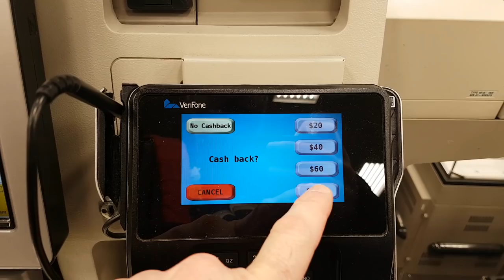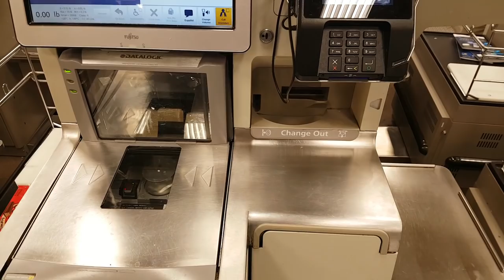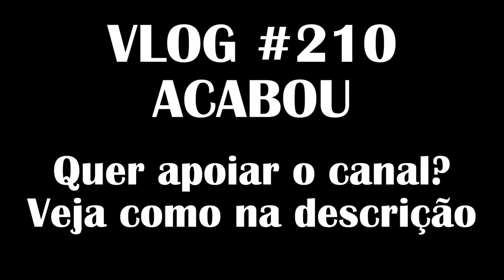VLOG #210 - CASH BACK!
Troco no cartão???

Equipamento usado nas filmagens:

Smartphone Samsung Galaxy S7 (câmera principal)
Edição em Macbook Pro com o software Final Cut Pro X

Músicas no fim da descrição.

Apóiem o canal! Você pode doar através de três maneiras.

Agora o Canal EasyUSA está oferecendo esse serviço incrível de anfitrião e guia de turismo aqui no west dos Estados Unidos, com base na encantadora cidade de Portland em Oregon

Assista o video!